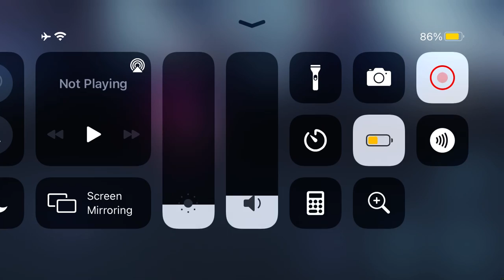“Alive Tower” (Side) [Last Side Mission where You Can Die]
Note: since the story is left untranslated after the Sirin Boss, it’s mostly left up to intrepretaion or someone knowing CN and playing it up to that point in the CN server.

This is set before the trio had continued forward into the tower*.
As the trio continues, the trio continues to fight off honkai, with assumingly, dialogue in between about something*, (not exactly sure what it is, but it’s possibly how far Houraji had progressed and grew?)